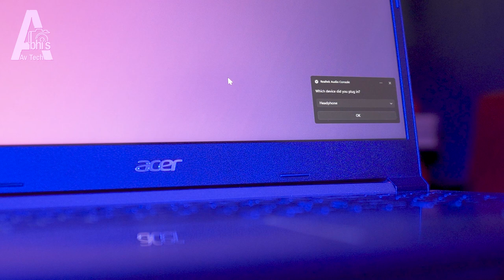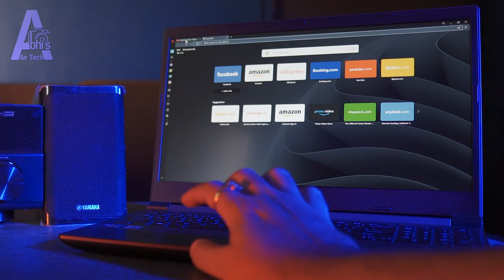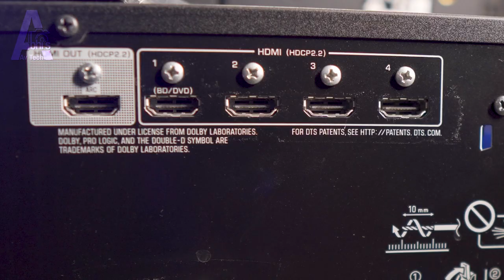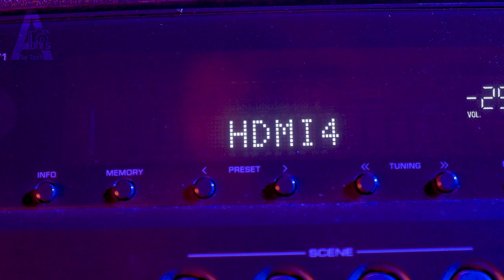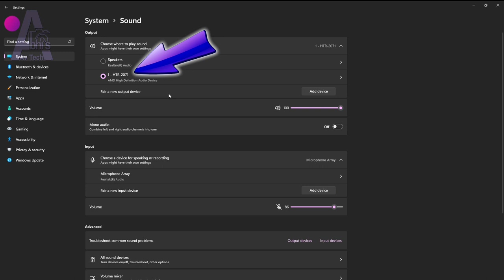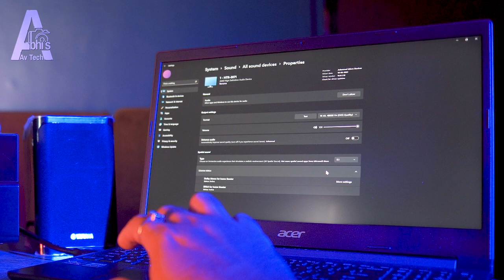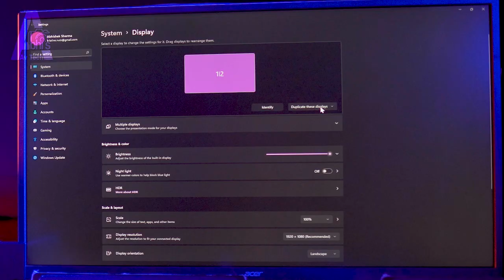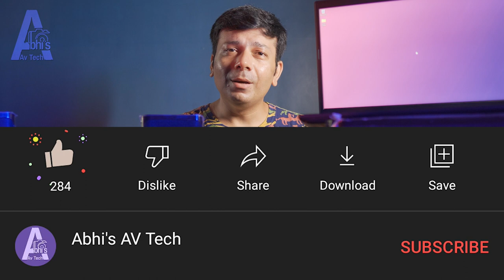How to Connect Laptop + 5.1 Home Theater System Speakers | HDMI se connection kaise kare Laptop me ?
Laptop ke sath 5.1 Dolby Digital Audio ka aanand kaise liya jaye ek Home Theater Speaker system ke sath connect kar ke? is sawaal ka jawab hame milega is video me . Isi video me maine ye bhi bataya hai ki kis tarha se ham ek 5.1 Dolby Digital Home theater speakers system ke sath HDMI ka upyog karte hue ek computer monitor, TV ya Projector ka connection kar sakte hain, ek behtareen cinematic video experiance ke liye . home theater 5.1 ho ya 7.1 ya fir  Dolby Atmos sabhi home theater systems ka connection isi tarha HDMI ka upyog karte hue kiya jaa sakta hai.

Chapters :

00:00 Introduction
01:38 Laptop to AVR using Stereo to RCA Cable
06:14 Laptop to AVR using HDMI Cable
10:36 Dolby & DTS Audio settings in Laptop
15:20 Video from Laptop to Tv via AVR